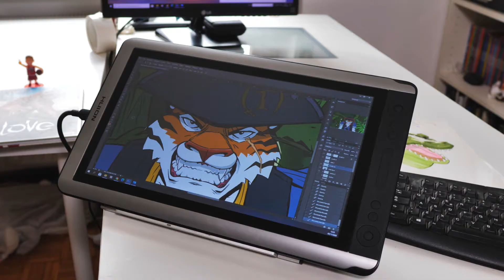JUNGLA BOARDGAME SPANISH VIDEO. RULES AND INTERVIEWS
Jungla will be launched on kickstarter on May 22nd
Hay 2 bandos formados cada uno por 15 animales. Cada animal, en función de sus habilidades, se mueve en varias direcciones y número de casillas. Estas últimas cambian si la casilla de salida es una casilla de tierra o de agua. Los animales tocados son encarcelados y son eliminados del tablero. El objetivo es hacer que los animales del propio bando lleguen de las casillas guarida a las casillas adversarias de caza (punto). Gana el bando que antes consiga 5 puntos o encarcele a todos los animales adversarios.